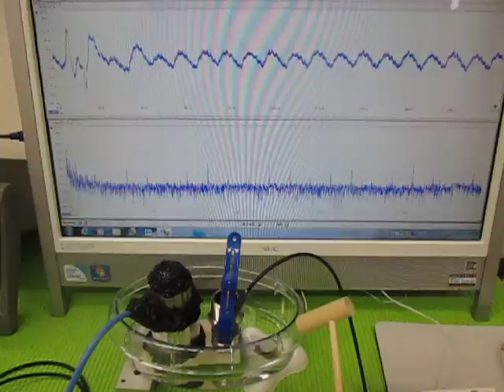オリジナル超音波実験 Ultrasound experiments